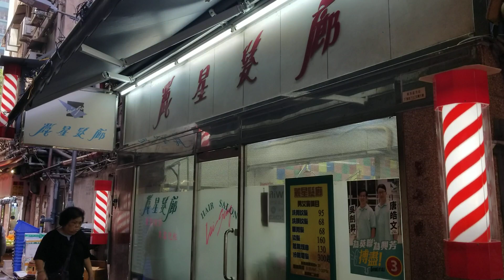HK Style Barber Pole (麗星髮廊) (永新製)